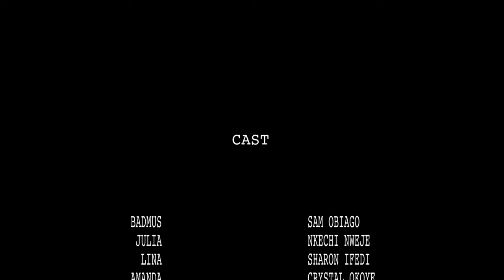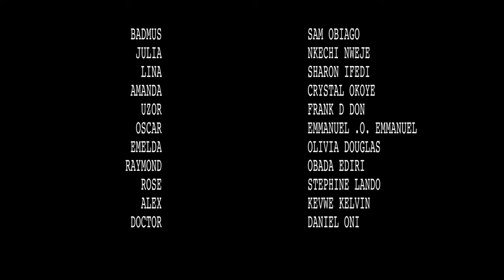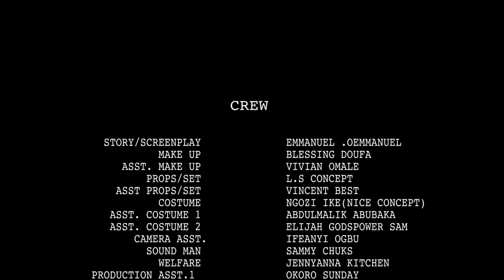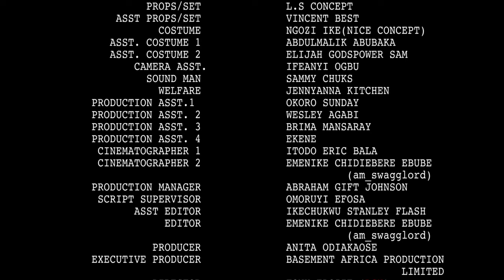Watch This Movie And See What The Power Of Prayer Did To This Little Girl - 2023 Nigerian Movies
This is a true life story of a prayerful girl who suffered a terrible accident. Despite the odds, she found faith in God and asked Him to heal her. God responded by performing Miracle after Miracle, restoring her health and saving her life.

First-ClassTV#nigerianmovies#CANADA#JAMAICA#USA#UK#TRINIDADANDTOBAGO#africannigerianlatestmovies#ruthkadiri247#Truelifestory